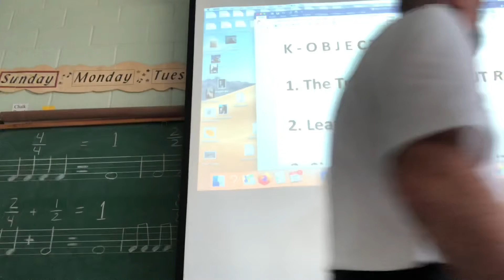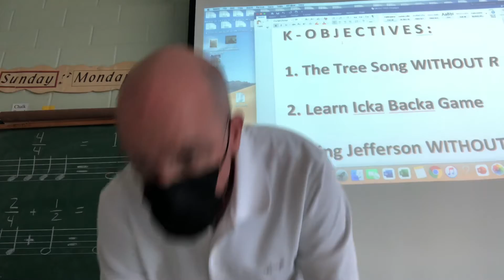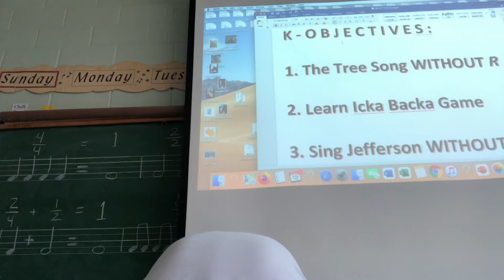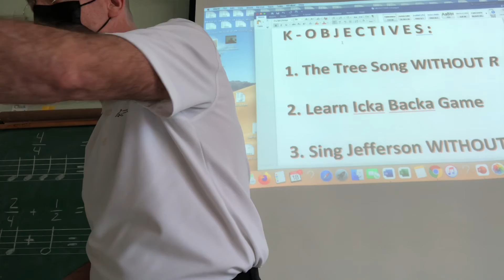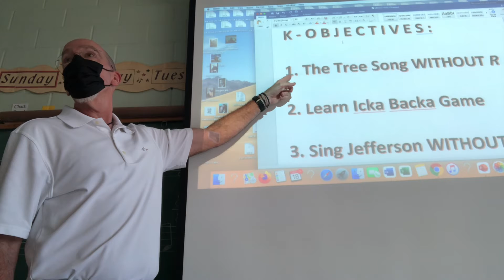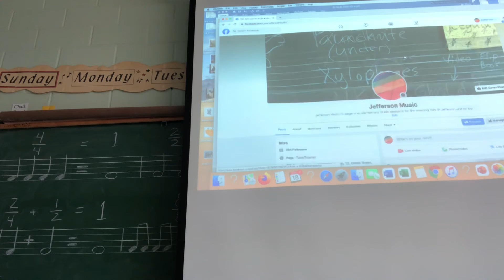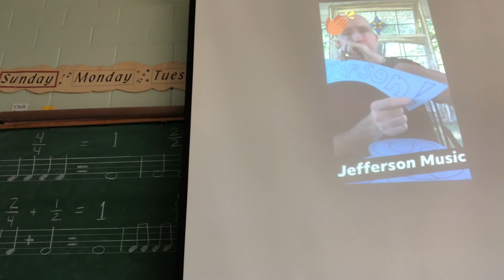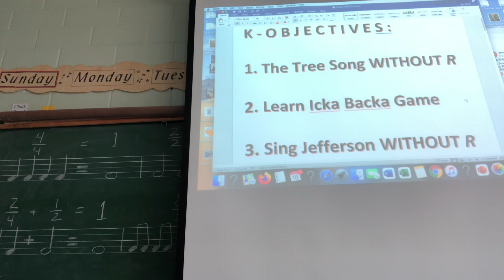K - Music! 5/18/21